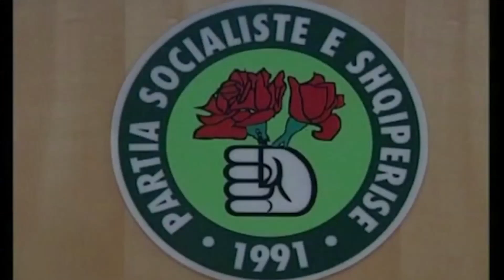360° Gradë -KUSH ESHTE PRESIDENTI I RI